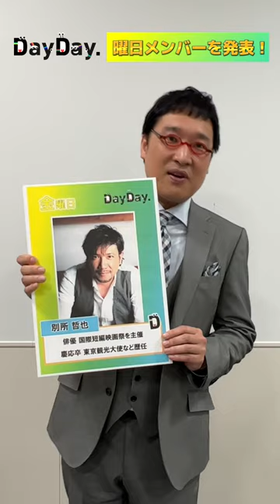MC#山里亮太 が曜日メンバーを発表！🙌【金曜】別所哲也 🎬🎞DayDay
☀️4月3日(月) 朝9時スタート🌸
日テレ新番組『DayDay.』
MC#山里亮太 が番組を一緒に盛り上げてくれる曜日メンバーを毎日1人ずつ発表！🙌本日は…🥁
⋱金曜  📣⋰